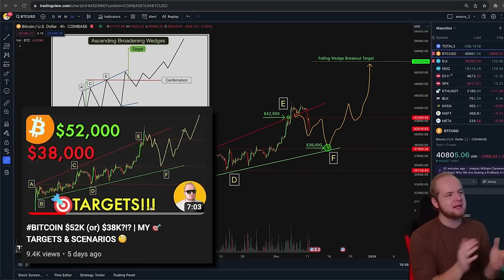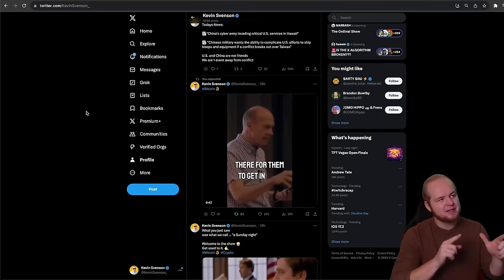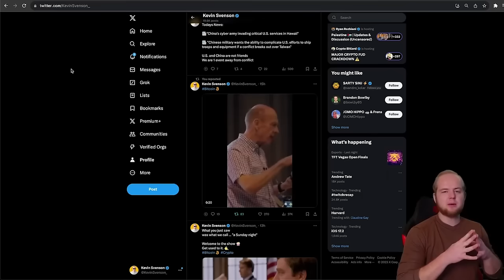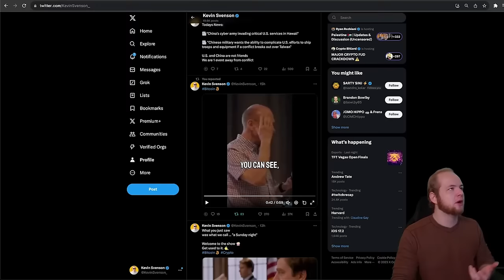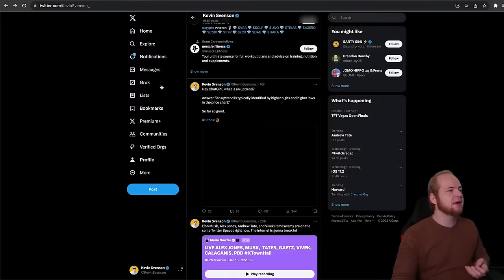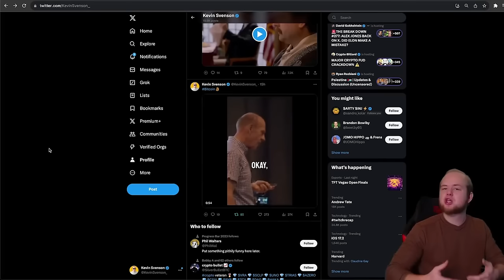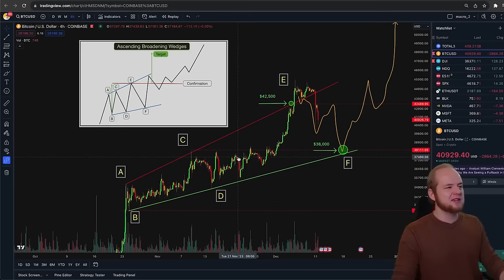Биткоин Cледует *ЭТОМУ ПАТТЕРНУ* [Кевин Свенсон]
BTC: 1JcJgpSHbrRwgnvLeteXNfNXxLgpDuxyMP
ETH: 0xC8b0CF755bec8155D371676D77A579D7E15fd7eD
DASH: XuhZGGGezSEqnDq5ETBkiMc4ARfS6UxQAi
LTC: LfGpGJjkcrgZV12VNnQdEx79uHgeHSS8oG